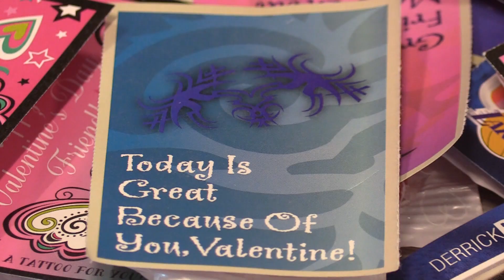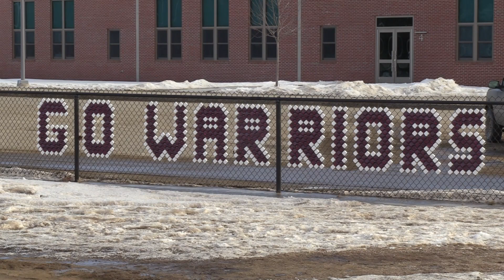FUN FAMILY VALENTINES